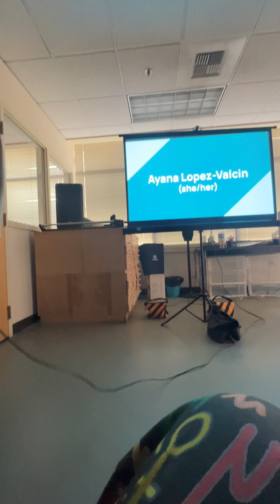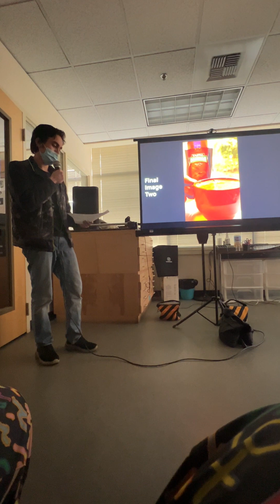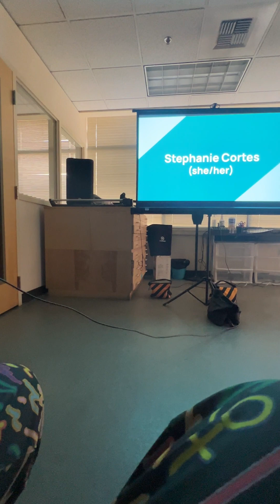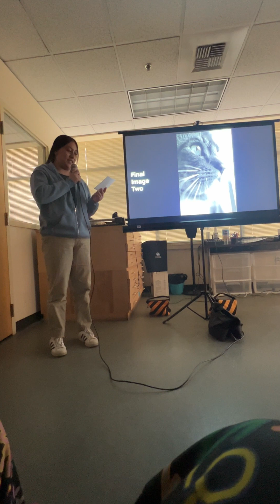CCC Session One - 2024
Creative Career Cohort Session Two share their work from the first session.